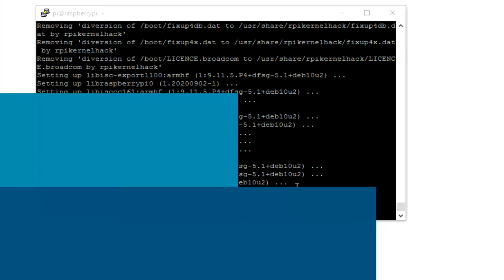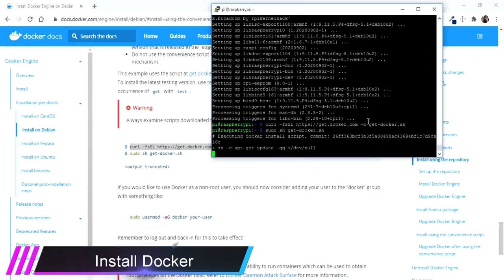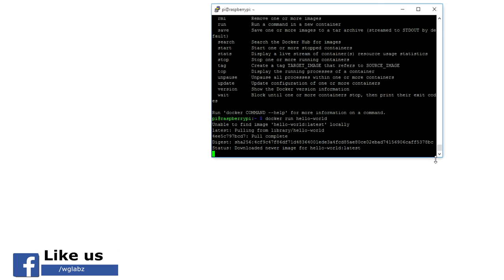Install docker on raspberrypi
This is a mini video around setting up Docker on Raspberry Pi.

Thanks
Team WG